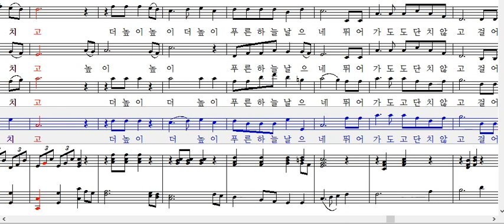독수리같이-베이스